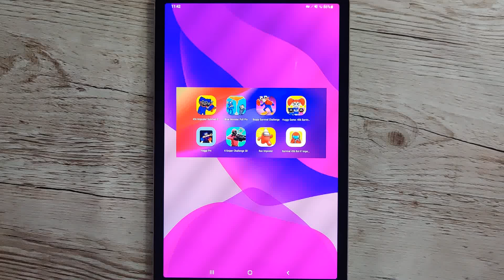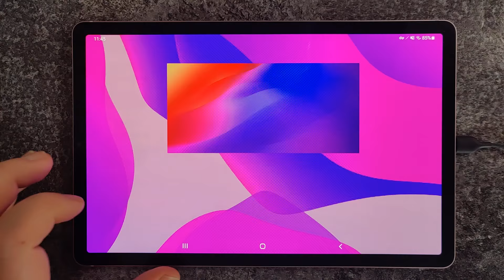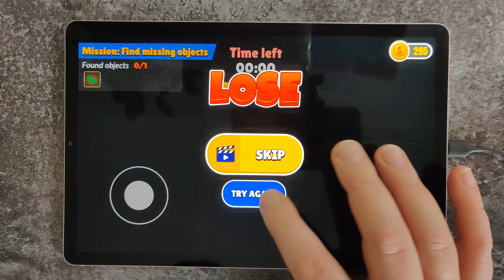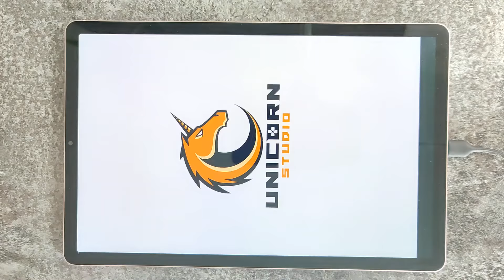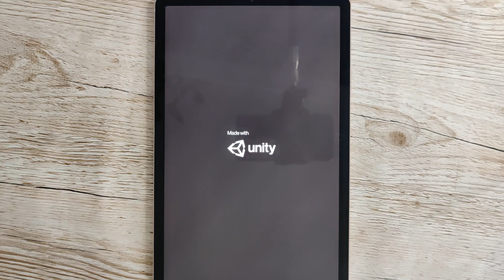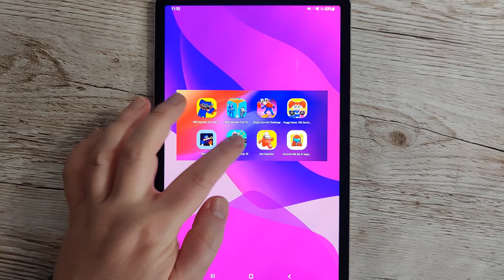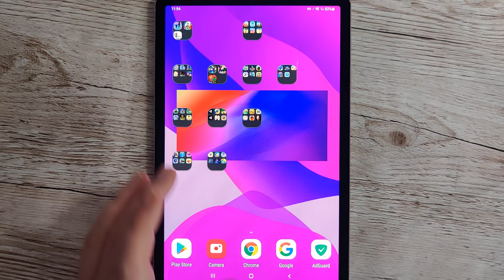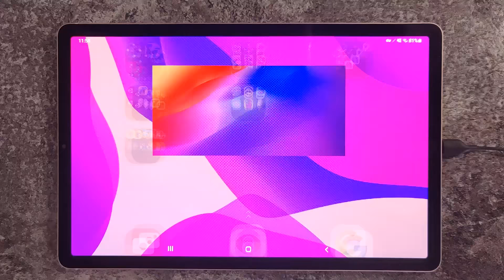456 Imposter Survival Game,Boppy Survival Challenge,Huggy Game,Run Imposter,K-Sniper,Blue Monster